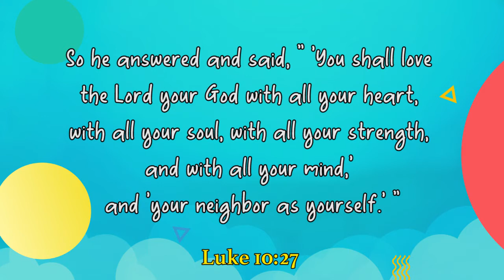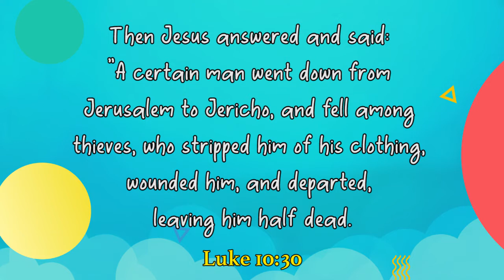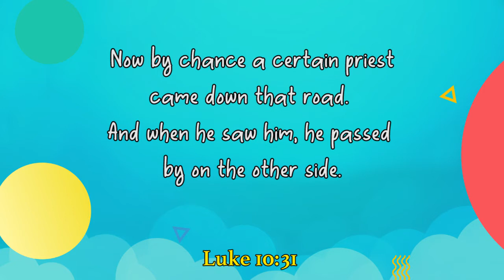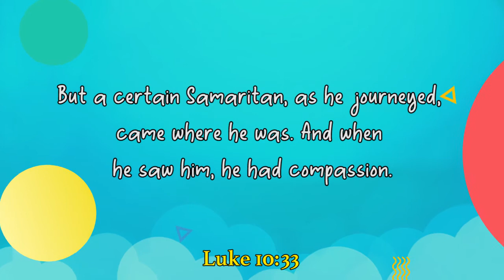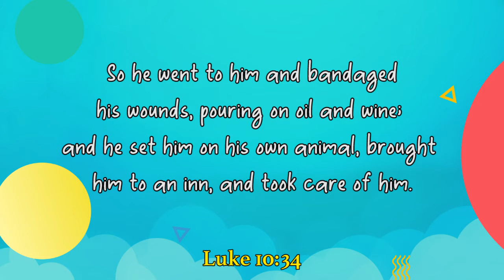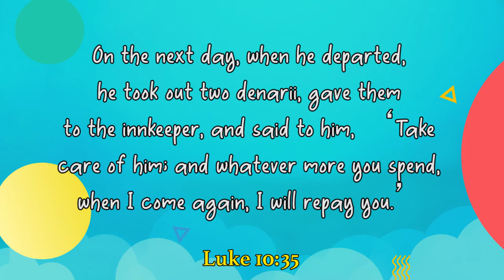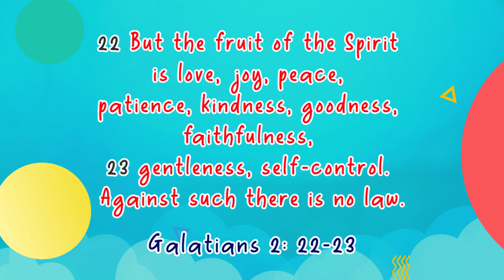Daystar Junior Church - June 7, 2020 - Year 4 - 9